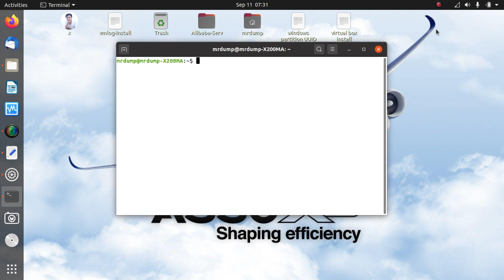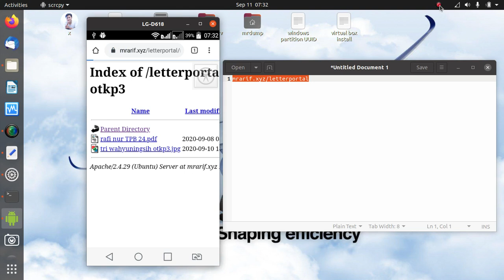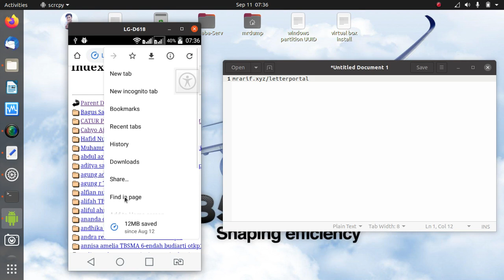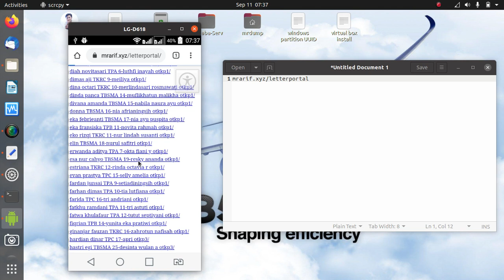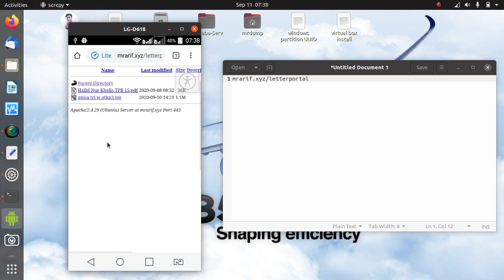video log 20200911- Personal Letter pt. 2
link file surat: mrarif.xyz/letterportal